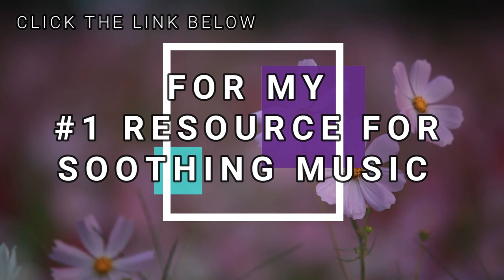3 Hour Mindfulness Meditation for Inner Peace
Sound Vybrations presents "3 Hour Mindfulness Meditation for Inner Peace". Our relaxing Meditation Music is perfect for Deepak Chopra meditations, Buddhist meditation, Zen meditation, Mindfulness meditation and Eckhart Tolle meditation.

The benefits include cleansing the Chakra, opening the Third Eye and increasing Transcendental meditation skills.

The work of Byron Katie, the Sedona Method, the Silva Method and the Secret highlight the fact that healing can occur through using the mind and being in the “now”.

Healing Meditation can be practiced using this music for best results.